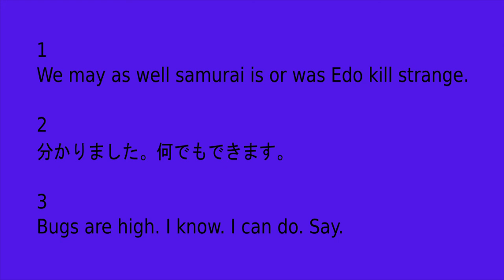Flute Solo: Beautiful Love